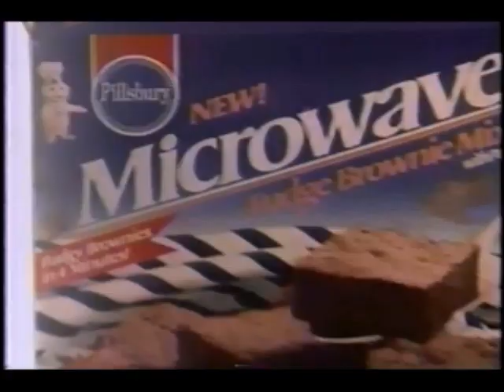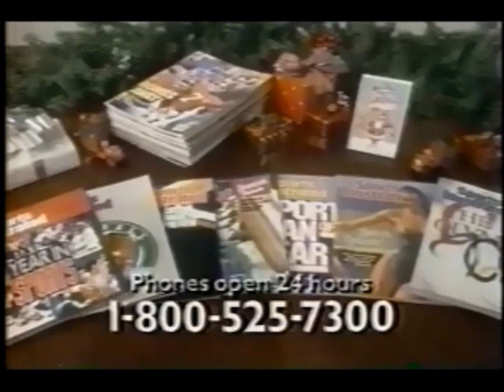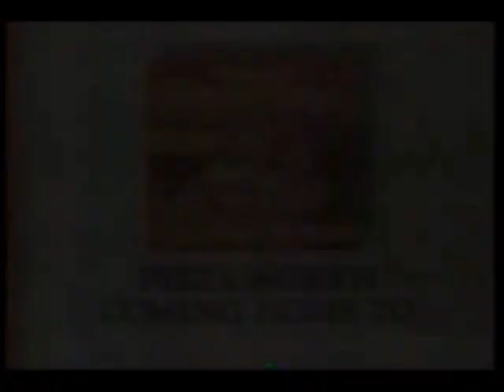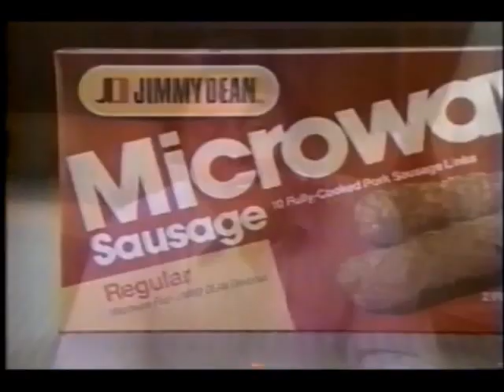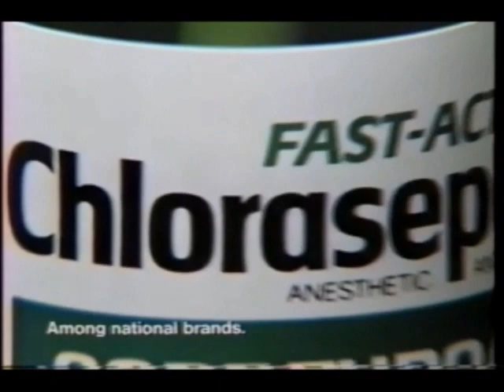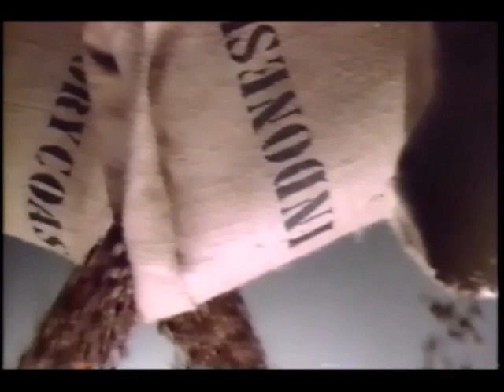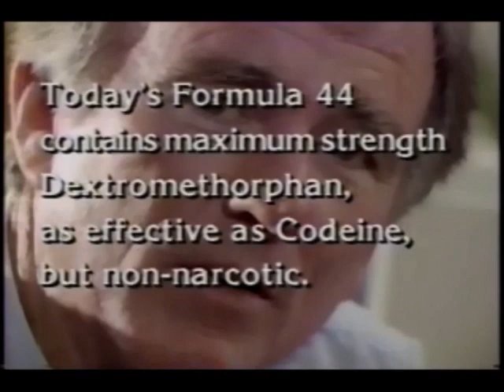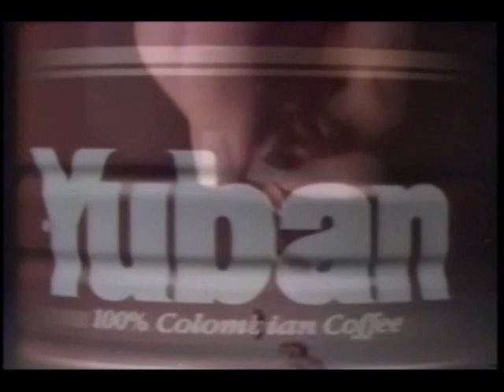November 7, 1987 commercials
Taken from the Universal Pictures Debut Network presentation of The Breakfast Club and the KHQ Movie The Black Hole.

1. The Breakfast Club up next bumper
3. Universal Pictures Debut Network commercial bumper
4. Pillsbury
5. Listermint
6. Benylin
7. Caress
8. Pepperidge Farm
9. Lynn Redgrave for Weight Watchers
10. Disney's Magic Kingdom On Ice at Beasley Performing Arts Coliseum
11. Rax restaurants
12. Rosauers supermarkets
13. The Burning Bed/The Mean Season promos
14. Universal Pictures Debut Network commercial return bumper
15. Purina HiPro
16. Salon Selectives
17. Van de Kamp's
18. Crest For Kids
19. Sports Illustrated
20. Kellogg's Eggo Nutri-Grain waffles
21. Toyota Tercel
22. Huggies
23. Drixoral
24. (same as #9)
25. Spirit 99 FM classic rock & roll
26. Wrigley's Extra
27. Snyder's white bread
28. Breyers ice cream at Tidyman's
29. KAYU-TV 28 Spokane ID
30. Shedd's Spread Country Crock
31. Chloraspetic
32. Amore cat food
33. Totino's pizza
34. (same as #10)
35. KXLY Newsradio 920 (inspired by Casablanca)
36. Arby's
37. Spear's home furnishings
38. Clorets
39. Anusol
40. Another Drixoral
41. Heinz Homestyle Gravy
42. Mrs. Smith's Pie In Minutes
43. Alka-Seltzer
44. Flinstones Kids
45. (same as #25)
46. Pert Plus
47. Mrs. Butterworth's
48. Siskel & Ebert promo
49. Another Pillsbury
50. Jimmy Dean microwave sausage
51. Diet Pepsi
52. Another Benylin
53. Certs
54. Brewster's Millions promo
55. Universal Pictures Debut Network final commercial return bumper
56. Werewolf promo
57. TV Guide
58. Star Trek: The Next Generation promo
59. (same as #13)
60. (same as #29)
(after the beginning of a syndicated rerun of Knight Rider, a channel hop to KHQ)
61. Disney Magic intro: The Black Hole with first commercial bumper
62. Kellogg's Crispix
63. Chocolate Mousse Classique
64. Yuban
65. Supercuts
66. PM Magazine promo
67. Disney Magic "The Black Hole" commercial return bumper
68. Godfather's Pizza
69. Vogue Beauty Book at Shopper's Drug Mart
70. Another Chloraspetic
71. Air National Guard
72. America Responds to AIDS
73. The Black Hole commercial bumper
74. Dairy Farmers of Washington- Milk adds fuel to meals
75. (same as #50)
76. Another Pert Plus
77. Waterbed Emporium
78. AT&T
79. (same as #69)
80. Les Schwab Tires
81. (same as #64)
82. Carson's Comedy Classics promo
83. 60 Christmas Classics from Sessions Music
84. (same as #52)
85. Another Certs
86. (same as #47)
87. Jell-O pudding snacks
88. Valley Best-Way
89. Starburst
90. Hello Again movie trailer
91. Payless ShoeSource
92. Charlotte Rae for Helen Keller International
93. Pacific Northwest Bell
94. Vicks Formula 44
95. (same as #46)
96. (same as #51)
97. CPR Training by the Spokane Fire Department
98. The Black Hole final commercial return bumper
99. Another Dairy Farmers of Washington- Milk adds fuel to meals
100. Nestle Toll House (2 ads)
101. Q6 News Update with Holly Houston
102. Army National Guard
103. Selective Service System
104. King Kuts dog food
105. Carpet Fresh
106. Airwick Magic Mushroom
107. Another Godfather's Pizza
108. (same as #64 and #81)
109. Sunny Jim peanut butter
110. (same as #77)
111. West Canola cooking oil
112. KHQ-TV 6 Spokane voiceover ID with primetime lineup bumper
113. Beginning of The Facts Of Life